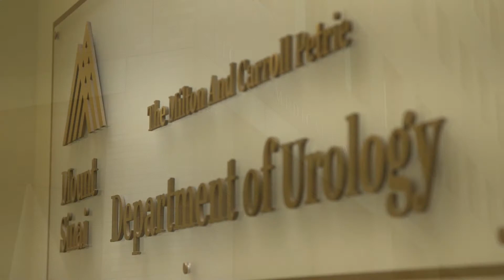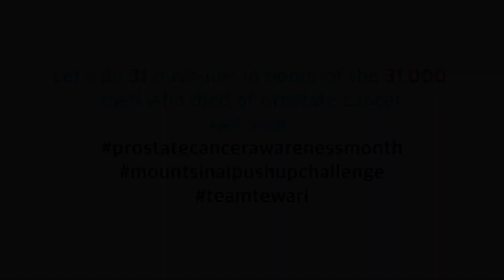Mount Sinai Prostate Cancer Push-Up Challenge 2020